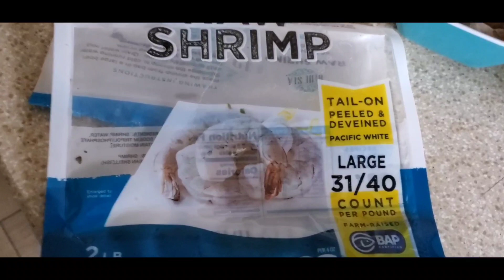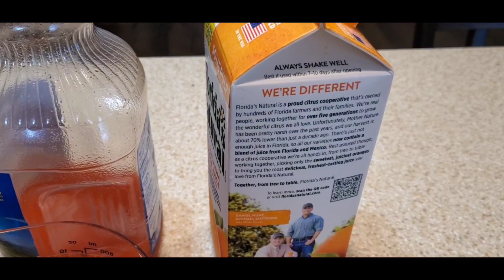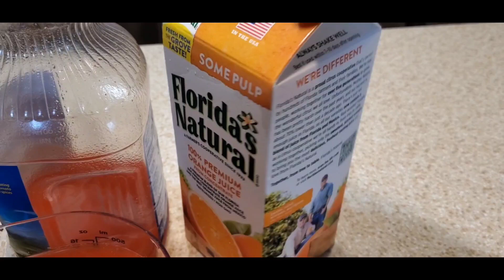🔥cocktel de camaron!🍹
Hola hola!! bienvenidos a mi canal 🤩 hoy prepare un cocktel de camarones con pulpo y aqui les dejo los ingredientes 👇
💥2 libras de camaron pelado y bien lavado.
🔥1 libra de pulpo.
y sal al gusto
⚡️para hervir los camarones use 2 litros de agua pones a calentar tu agua y agregas los camarones x 5 minutos...
💥para preparar la salsa del cocktel necesitas lo siguiente.
💥3 tazas medidoras de reposteria de salsa ketchup.
💥2 tazas de jugo de clamato.
🔥1 taza de jugo de naranja.
💥3 cucharadas soperas de aceite de aguacate o de olivo.
🔥2 cucharadas soperas de salsa inglesa.
💥2 o 3 cucharadas soperas de salsa valentina o al gusto.
🔥1 taza de agua, donde cocinaste el camaron.
⚡️⚡️3 aguacates.
💥1 cebolla morada mediana.
💥1 manojo de cilantro.